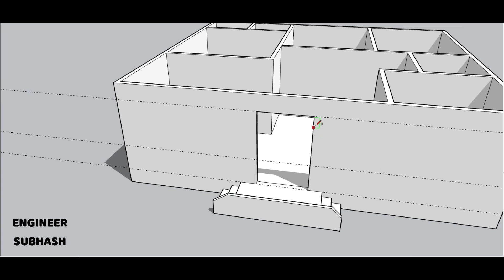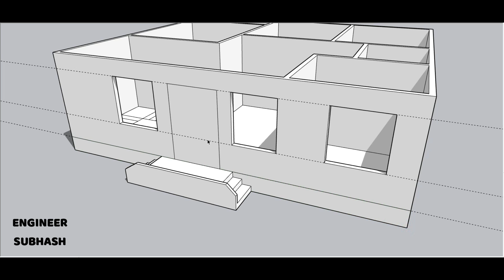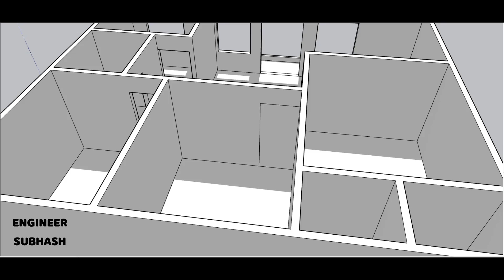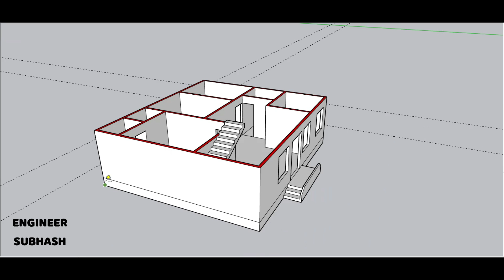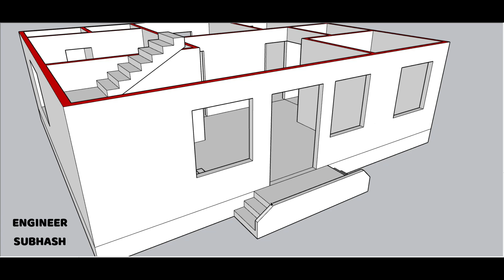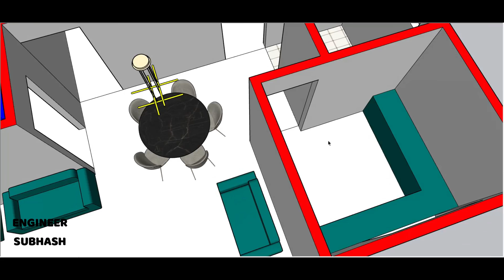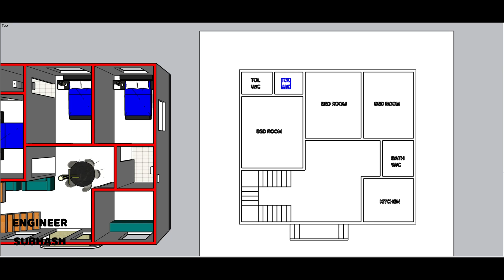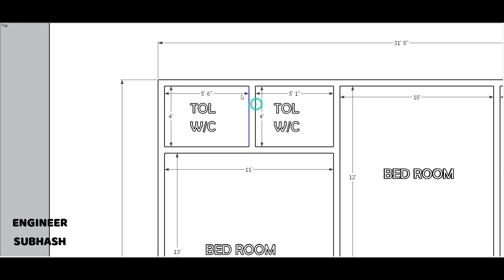32 x 28 house plan with 3 bedrooms II 32 x 28 ghar ka naksha II 3 bhk home design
32 x 28 house plan with 3 bedrooms
32 x 28 ghar ka naksha
3 bhk home design